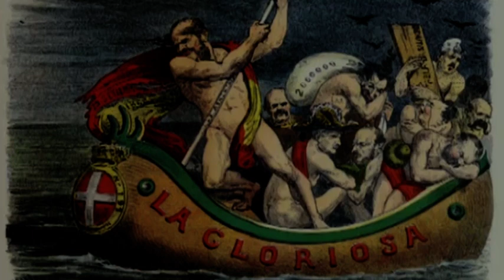Amadeo I Un rey muy poco querido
En este vídeo hablaremos de:
1. Los partidos políticos en el reinado de Amadeo I
2. Los que no quieren a Amadeo I
3. Gobierno de conciliación de Serrano
4. Elecciones de marzo de 1871
5. Ruptura de relaciones con Roma
6. Caída del gobierno de Serrano